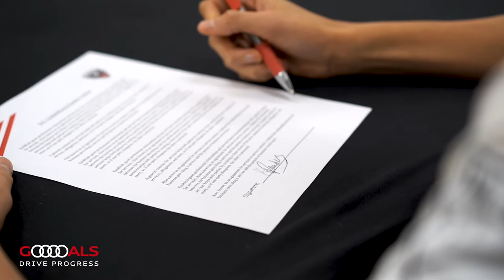Born & Bred | Kevin Paredes